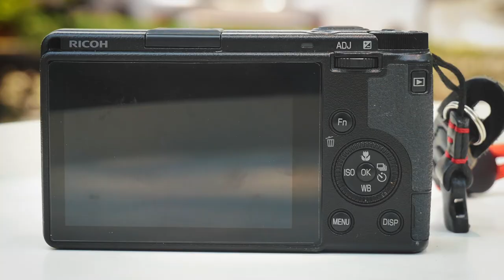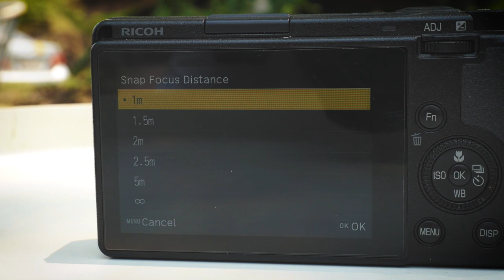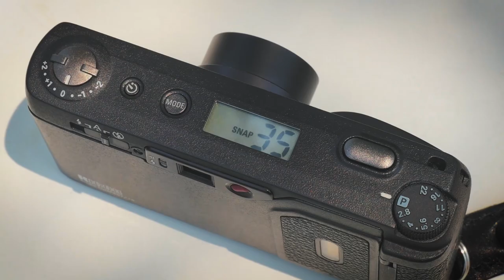รีวิว Ricoh GRIII | กล้องที่ออกแบบมาเพื่อเป็น King of Street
รีวิวการใช้งานจริง ระหว่างกล้องฟิล์ม Ricoh GR1 กับ กล้องดิจิตอล Ricoh GRIII กล้องหน้าตาเรียบเท่ ที่ออกแบบมาให้มีขนาดเล็กและแข็งแรง ทั้งยังโฟกัสไว แม่นยำ เหมาะที่สุดแล้วสำหรับสายสตรีท!

ติดตามข่าวสารสินค้า Ricoh เพิ่มเติมได้ที่
และสำหรับคนที่ใช้กล้อง GR อยู่แล้ว เชิญเข้าร่วมกลุ่มได้ที่

Membership LV2 สนับสนุนเรา 300-./เดือน พร้อมรับสินค้าของพวกเราทุกๆ 3 เดือน
Membership LV3 สนับสนุนเรา 750-./เดือน พร้อมรับสินค้าของพวกเราทุกๆ 3 เดือน
ส่วนลด 25% ในทุกคอร์สและกิจกรรม, ฟรี! คอร์สออนไลน์ทุกเดือน